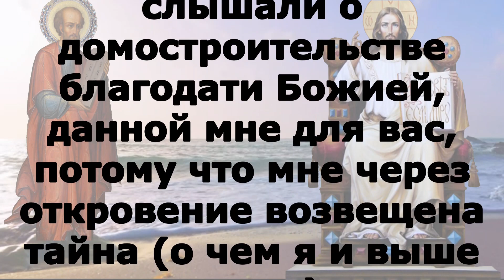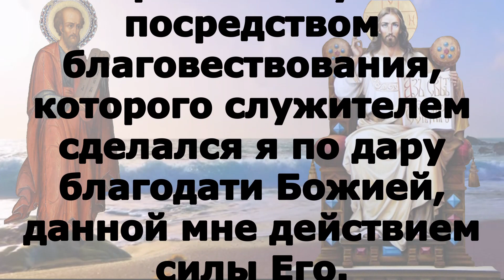Включи прямо сейчас! Читаем Апостол 26 сентября 2023 года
вторник 26 сентября Седмица 17-я по Пятидесятнице Поста нет.Память обновления (освящения) храма Воскресения Христова в Иерусалиме (Воскресение слову́щее) (335); Предпразднство Воздвижения Честно́го и Животворящего Креста Господня; Сщмч. Корни́лия Сотника, епископа (I). Мчч. Крони́да, Лео́нтия и Серапио́на (ок. 237); мчч. Селе́вка Галатийского и Стра́тора (Стратони́ка) (III); мчч. Макро́вия и Гордиа́на (320); сщмч. Иулиа́на Галатийского, пресвитера (IV); мчч. Илии́, Зо́тика, Лукиа́на и Валериа́на (320); прп. Петра в Атрое (IX); вмц. Кетева́ни, царицы Кахетинской (1624) (Груз.). Сщмчч. Стефа́на Костогрыза, Алекса́ндра Аксенова, пресвитеров; Николая Васюковича, диакона (1937).

Еф. 2:19 – 3:7 и Мк. 11:11–23

Еф. 2:19 – 3:7

Итак вы уже не чужие и не пришельцы, но сограждане святым и свои Богу, быв утверждены на основании Апостолов и пророков, имея Самого Иисуса Христа краеугольным камнем, на котором все здание, слагаясь стройно, возрастает в святый храм в Господе, на котором и вы устрояетесь в жилище Божие Духом. Для сего-то я, Павел, сделался узником Иисуса Христа за вас язычников. Как вы слышали о домостроительстве благодати Божией, данной мне для вас, потому что мне через откровение возвещена тайна (о чем я и выше писал кратко), то вы, читая, можете усмотреть мое разумение тайны Христовой, которая не была возвещена прежним поколениям сынов человеческих, как ныне открыта святым Апостолам Его и пророкам Духом Святым, чтобы и язычникам быть сонаследниками, составляющими одно тело, и сопричастниками обетования Его во Христе Иисусе посредством благовествования, которого служителем сделался я по дару благодати Божией, данной мне действием силы Его.

Мк. 11:11–23

И вошел Иисус в Иерусалим и в храм; и, осмотрев всё, как время уже было позднее, вышел в Вифанию с двенадцатью. На другой день, когда они вышли из Вифании, Он взалкал; и, увидев издалека смоковницу, покрытую листьями, пошел, не найдет ли чего на ней; но, придя к ней, ничего не нашел, кроме листьев, ибо еще не время было собирания смокв. И сказал ей Иисус: отныне да не вкушает никто от тебя плода вовек! И слышали то́ ученики Его. Пришли в Иерусалим. Иисус, войдя в храм, начал выгонять продающих и покупающих в храме; и столы меновщиков и скамьи продающих голубей опрокинул; и не позволял, чтобы кто пронес через храм какую-либо вещь. И учил их, говоря: не написано ли: дом Мой домом молитвы наречется для всех народов? а вы сделали его вертепом разбойников. Услышали это книжники и первосвященники, и искали, как бы погубить Его, ибо боялись Его, потому что весь народ удивлялся учению Его. Когда же стало поздно, Он вышел вон из города. Поутру, проходя мимо, увидели, что смоковница засохла до корня. И, вспомнив, Петр говорит Ему: Равви́! посмотри, смоковница, которую Ты проклял, засохла. Иисус, отвечая, говорит им:  имейте веру Божию, ибо истинно говорю вам, если кто скажет горе сей: поднимись и ввергнись в море, и не усомнится в сердце своем, но поверит, что сбудется по словам его, – будет ему, что ни скажет.